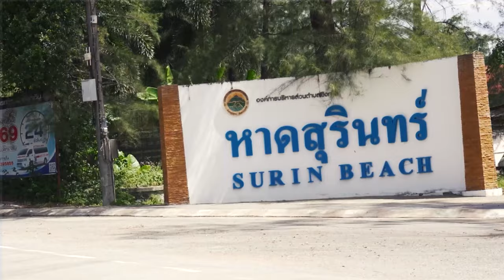MIKE SWICK on ESCAPING The Rat Race & Moving to THAILAND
Mike Swick is a UFC Pioneer and a former top contender in multiple weight classes.

More notably, Mike is the Founder & Owner of AKA Thailand in Phuket, as well as the host of the popular Podcast "Real Quick with Mike Swick".

Mike was born in Houston, Texas, in 1979, and motivated by the movie The Karate Kid, he began training Tae Kwon Do in his youth as his first combat sport. Mike entered the UFC after appearing on the FIRST season of The Ultimate Fighter.

In today's episode with the Fruiting Body Podcast, we step inside the mind of UFC veteran Mike Swick to find out what drives him to be the successful businessman he has become today, how team AKA has become one of Thailand's top fighting gyms, and how Boxing Boys plans to take over the P2E NFT space.

Wax on, wax off with another exhilarating episode fueled by passion and desire for success. We discuss the NFT marketplace, take a look into the real world of UFC Athletes in Thailand and find out what Mike has been doing specifically these past 8 months to combat Cancer.

2. LIKE OUR VIDEO
3. LEAVE A COMMENT & SHARE

TIMESTAMPS ▼

00:00 – Fruiting Body Intro
01:32 – Team AKA
04:38 – Following the Steps of Chuck Norris
07:38 – Street Fighter vs. Red Karate Pants
12:33 – Thinking Differently to Get Ahead
18:09 – Disneyland for Fighting
24:14 – Chasing Money & Fame
28:03 – Failure to Success
33:00 – Working w/ Celebrities
38:43 - The Goal for AKA
42:01 – Boxing Boys NFTs
47:21 – Unless you're Minting you're Losing
51:57 – Play to Earn NFT’s (Part 1)
55:38 – Play to Earn NFT’s (Part 2)
1:02:36 – No More NFT Talk
1:04:25 – How Mike Battled Cancer
1:09:11 – Holistic Treatment for Cancer
1:14:05 – Finding Freedom
1:19:53 – How to Influence People
1:23:09 – Rogue Diving
1:29:09 – Reaching a New Level (Part 1)
1:33:56 – Reaching a New Level (Part 2)
1:38:14 – Advice for Fighters Entering Retirement
1:42:55 – Plant-Based Diet & Mushrooms
1:47:30 – Plant-Based Living
1:50:18 – Mike Swick Outro
1:52:29 – Fruiting Body Outro